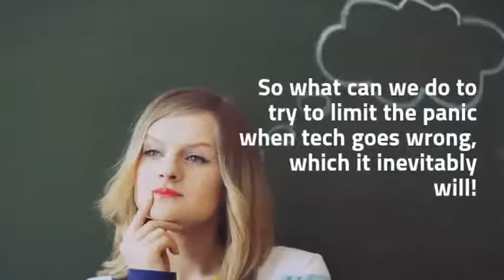When Good Tech Goes Bad